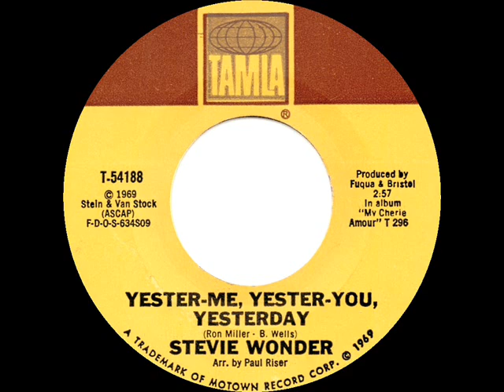1969 HITS ARCHIVE: Yester-Me, Yester-You, Yesterday - Stevie Wonder (mono)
Pop Chart Peaks: Billboard 7, Cash Box & Record World 9 - R&B Peak: 5 - UK Peak: 1 (NME, MM)

45 single issued on Tamla 54188 - Yester-Me, Yester-You, Yesterday (Ron Miller-B. Wells) by Stevie Wonder, arranged by Paul Riser, produced by Fuqua & Bristol